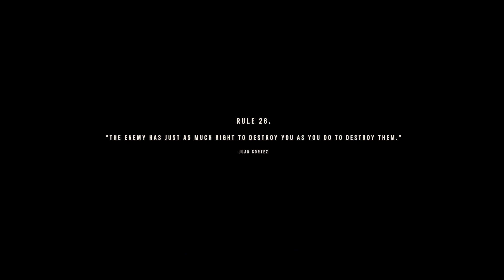Far Cry 6 - Dead Drop - Escape the Bunker - Gameplay Walkthrough Part 52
Action Mode
Dead Drop
Meet Juan
Deliver the Vivid Packages for Juan
Escape the Bunker